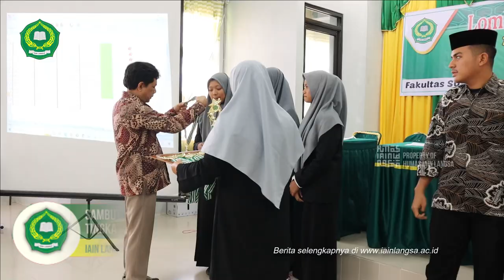Berita Kampus | Sambut Milad IAIN Langsa Fasya Gelar Fahm Al-'Ulum Al-Syar'iyyah Se-Aceh dan Sumut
Berita kampus IAIN Langsa tanggal 11 Oktober 2022